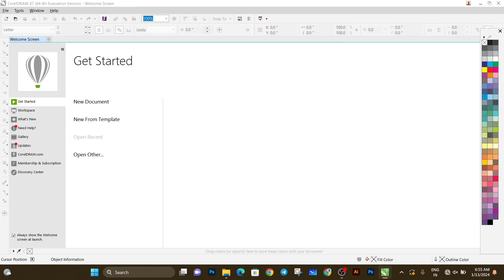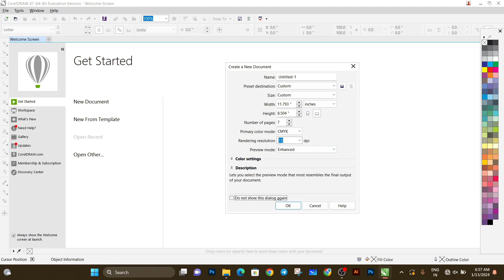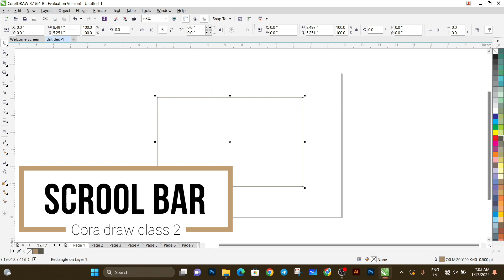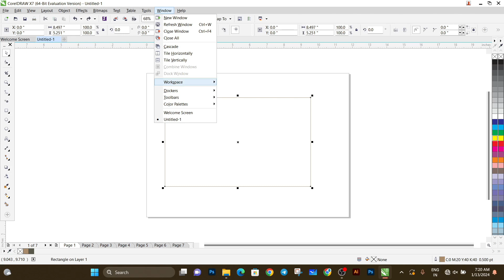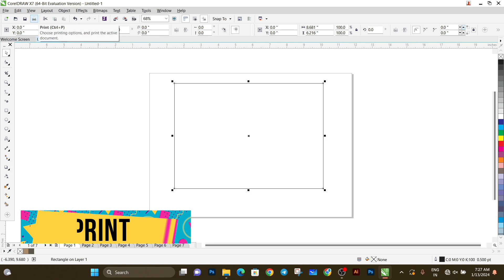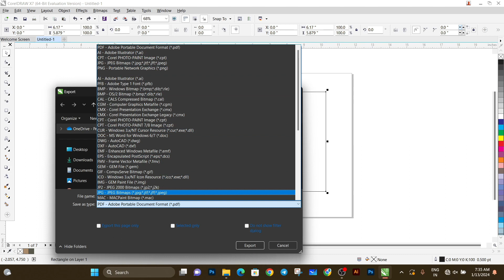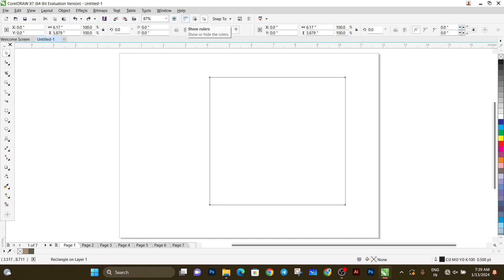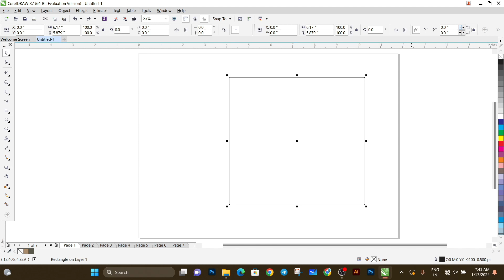Coraldraw Home Screen - class 2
Friends here you can learn about Coraldraw Home Screen introduction & Some of Basic Ideas.